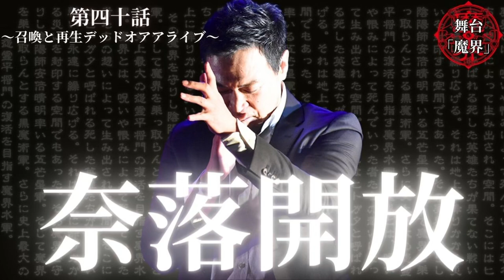第四十回魔界 ~ 召喚と再生デッドオアアライブ ~ダイジェスト MAKAI EP.40 - "Shokan to saisei Dead or Alive" DIGEST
この動画は2017年10月11日に開催された第40回のダイジェスト映像です。

安倍晴明の叫んだ「奈落解放」の意味とは・・・

2014年から続く月1回行われる連続興行。